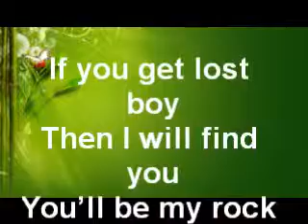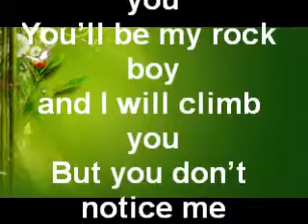If you get lost boy~Make A Baby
Song Title: Make A Baby

If you get lost boy
Then I will find you
You’ll be my rock boy
and I will climb you
But you don’t notice me
It’s like I’m not even here

I see you in the A
I see you in the bay
I see you everyday
But I don’t know what to say

So I’ll be at the ball
Till 12 ‘o clock ay
I’ll be your conderella ella ay

Then maybe you and maybe me
Can maybe we ma ma make a baby
Then maybe you and me and we
Can make a baby let’s make a baby

Let’s make a baby, l-l-lets make a baby

I’ll be your sun boy, and I will guide you
You’ll be my wave and I’ll always ride you
And I’ll give anything
To prove that I really care

Can maybe we m-m-make a baby

When they seen a girl stuntin’
They thought that I was frontin
I’m not Kanye but you can’t tell me nothin
I been around the world from London to Japan
I’m on the l-l-lair, L-l-lookin’ for my man

‘Cause ohh he’s so gudda
He m-m-makes me stutter
The french vanilla trucks
Inside peanut butter

The girls wanna see him
The boys wanna be him
Get paid like perdium, from the am till the pm

So where the fucks the flashlight
Where are my binoculars
Somebody go tell him I get wetter than talapias
And I am bipopulars, Oops I mean bipolar
Search the whole solar (ain’t a bitch colder)